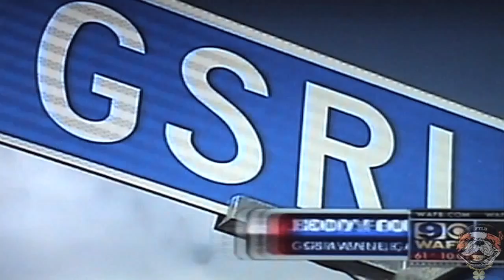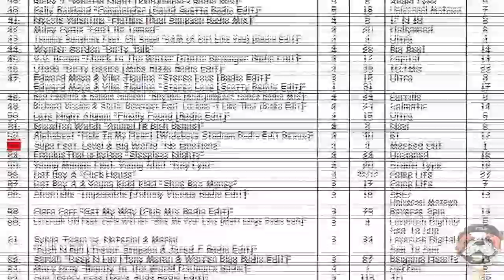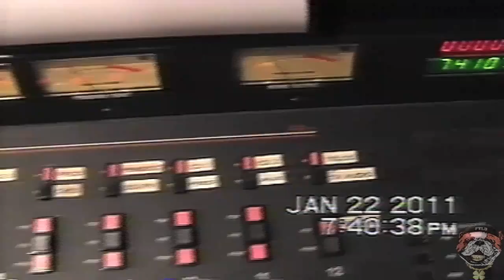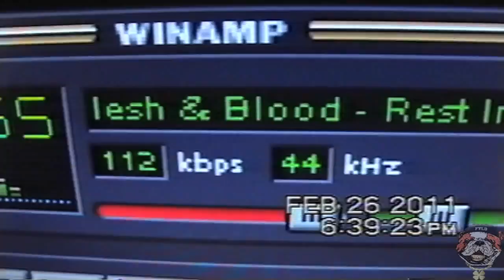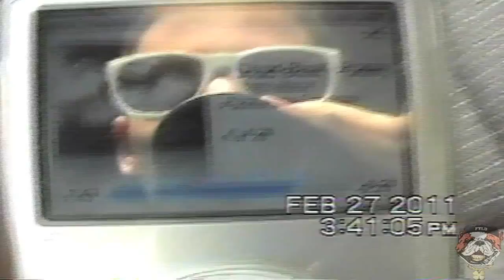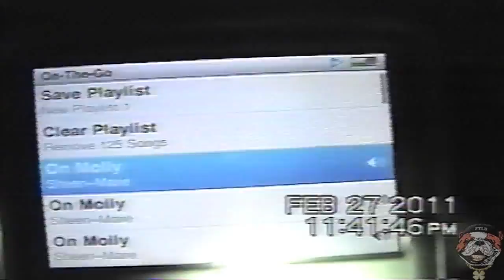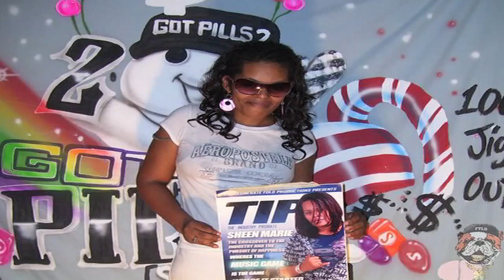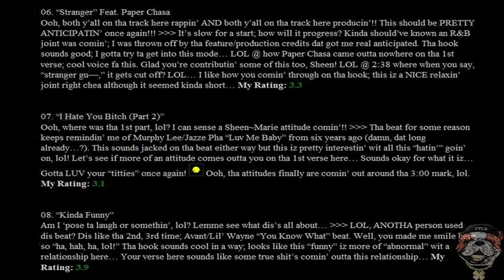R.I.P. Video #11: Sheen~Marie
Just two months after rapper Magnolia Shorty was murdered, another lady goes with her. This iz FrankieThaLuckyDog, here, in Northeast PA, reporting to you that the body of Shenna Barnett was devastatingly beaten to death and burned Saturday morning, February 19, 2011, by Timothy W. Washington, 47, from Baton Rouge, Louisiana. Known to tha industry as Sheen~Marie, Barnett was a student at Southern University, who had a passion to make music. She graduated from high school in 2002 and released two albums, "Poonanee Grudges" in 2009, and "Kucie Gloc Shawty" in 2010. Barnett, sadly, was only 26 when she was pronounced dead.

I was honored to be a part of Sheen~Marie's life. Let's now take a look at how she affected my life, her music, and what others had to say about her:

Music released:

"Poonanee Grudges" (2009)
01. "Pussy Grudges"
02. "Haters (Which Way To Go)" Feat. Down Bad
03. "Bad Girl"
04. "Envy"
05. "Ghetto Survival"
06. "No Greater"
07. "Tip" Feat. Nu$$ie & Tah-Tah Baby
08. "Clouds"
09. "Stress Reliever"
10. "We're Falling"
11. "Home Sweet Home"
12. "Whinky Town"
13. "I Need You To Hate"
14. "Sleeping Without Feeling"
15. "Please Me (Poem)"
16. "The Dead Beat (Poem)"
17. "Ain't I A Woman"
18. "R.I.P. Nu$$ie" Feat. Boogie Man

"Kucie Gloc Shawty" (2010)
01. "Pu$$y Gloc"
02. "Angel Of The Fist" Feat. Young Ready
03. "Can't Stand Me" Feat. BluBlack
04. "Classic Soul Ghetto Child"
05. "On Molly"
06. "Stranger" Feat. Paper Chasa
07. "I Hate You Bitch (Part 2)"
08. "Kinda Funny"
09. "Fake Friend"
10. "Pull Off (Outro)"

Other Songs:

"Thinking Of You Too"

R.I.P. Video Made by FrankieThaLuckyDog